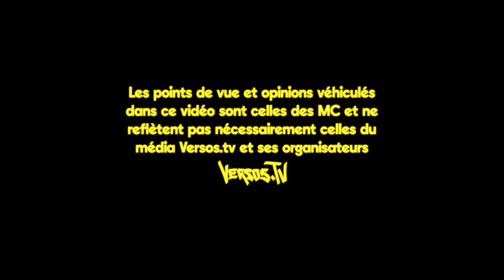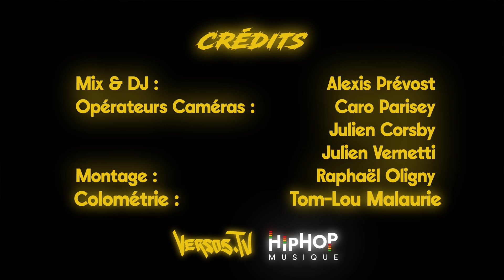VERSOS CYPHERS | Aldo Guizmo, My$tik & Splash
CAMÉRAS
Crosby Média, Caro Parisey & Julien Vernetti